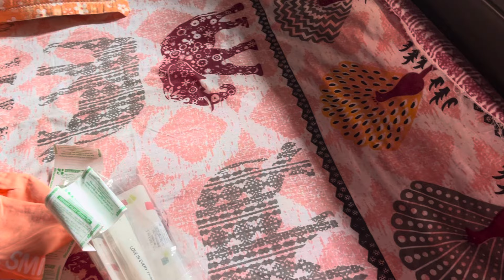সব ই ভগবানের ইচ্ছা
Hi! I’m Puspita . On my channel, you will find food vlog. I love travel and sharing my experiences with you.